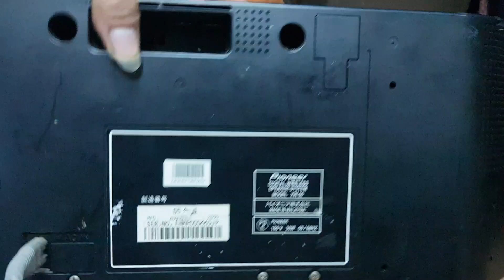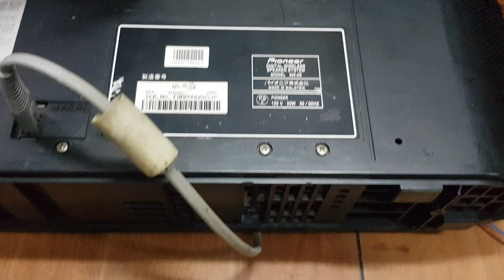(đã bán) Loa không dây pioneer xw06 để quý vị về chế, trưng bày quán cafe. chi tiết lh 0966594581